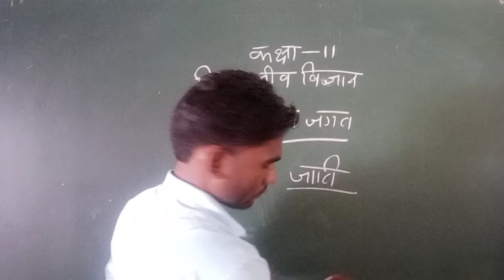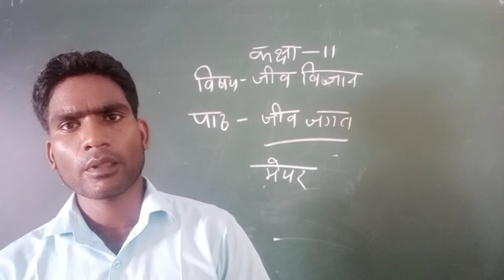class 11th bio part6